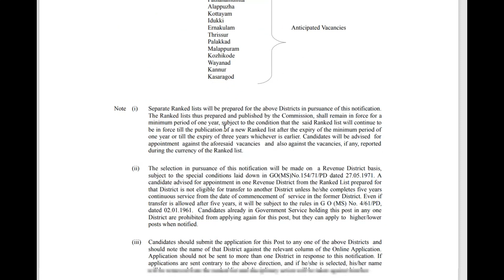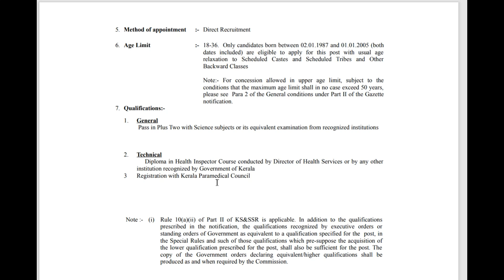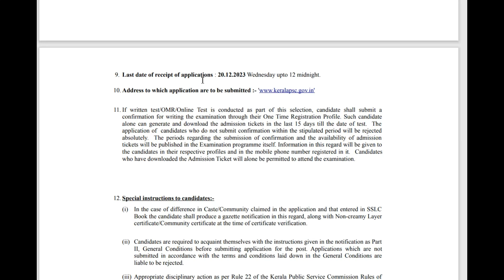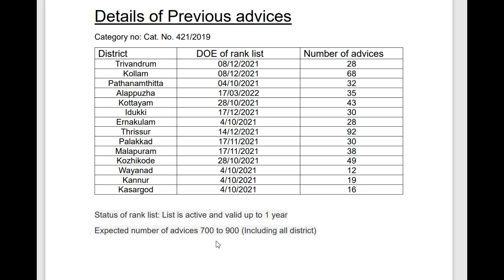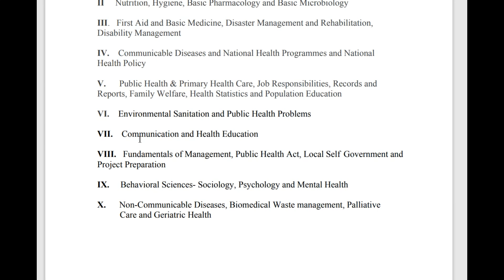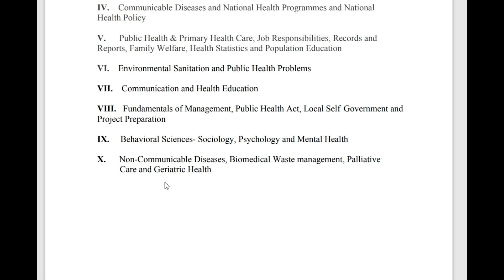kerala PSC notification | Junior Health Inspector | syllabus | Vacancies | Advice details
For free webinars,Study materials and Guidance please join our telegram group.